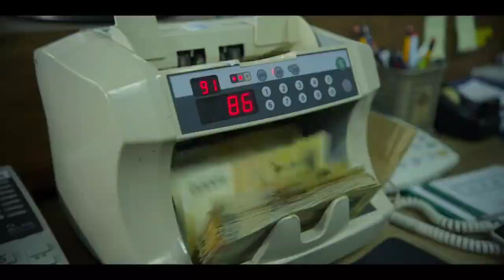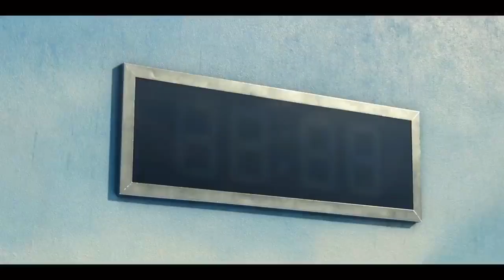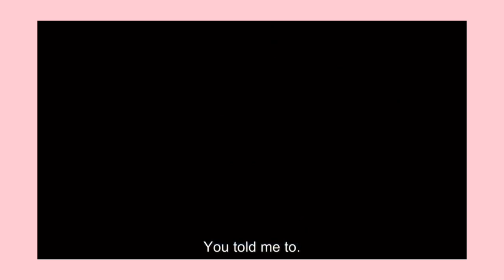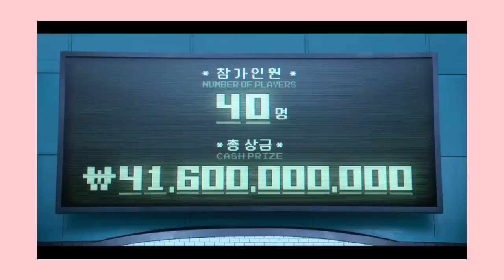SQUID GAME KOREAN DRAMA REVIEW| FULL DRAMA HIGHLIGHTS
Squid game is a Korean Drama Netflix Original with 9episodes about the quest for money via adults playing children games.The winner takes it all. It is a full of suspense and is a thriller. Starring  Lee Jung- Jae, Park Hae-Soo, Wi Ha-jun, Oh Young- Soo, Jung Ho-Yeon.